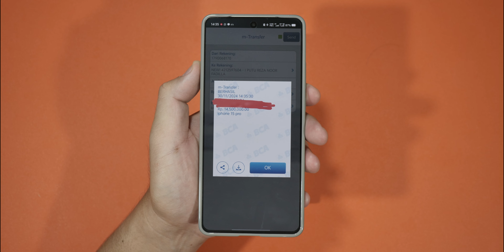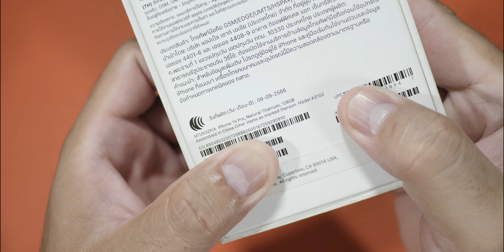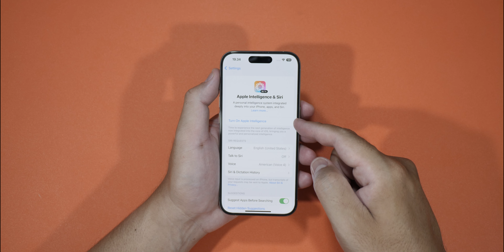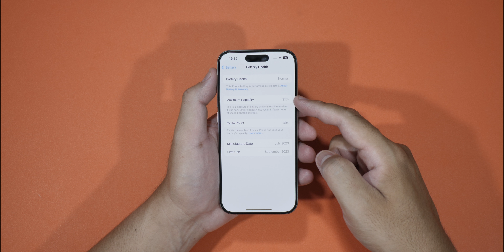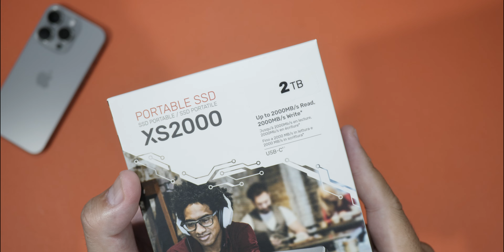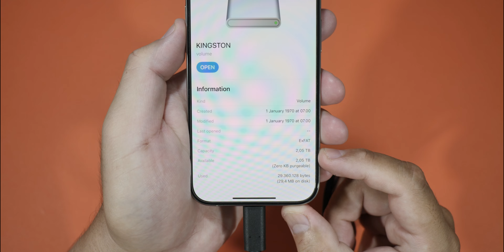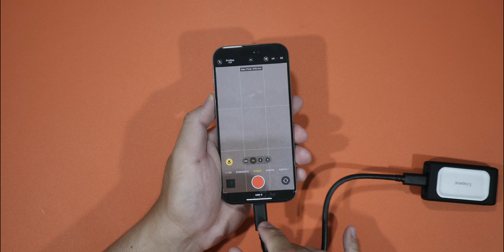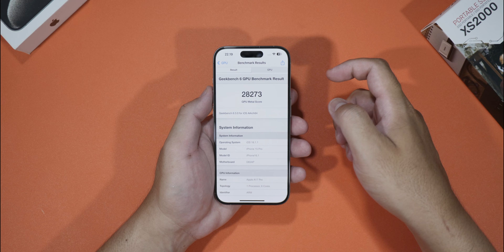IPHONE 16 ILEGAL, IPHONE 15 PRO GHOIB!! BELI IPHONE 15 PRO LANGSUNG COMPARE DENGAN VIVO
KINGSTON XS2000 2TB